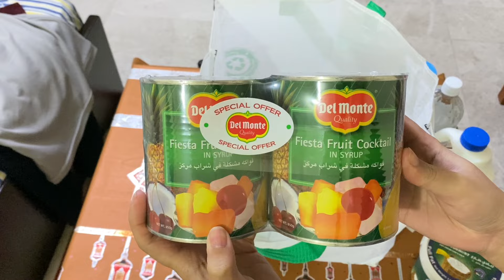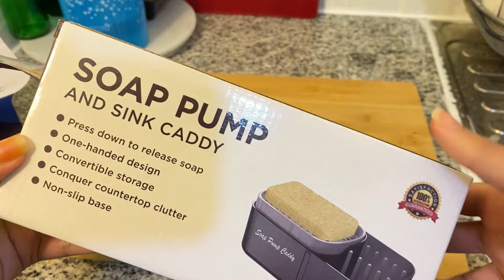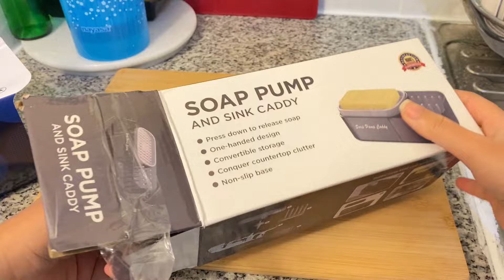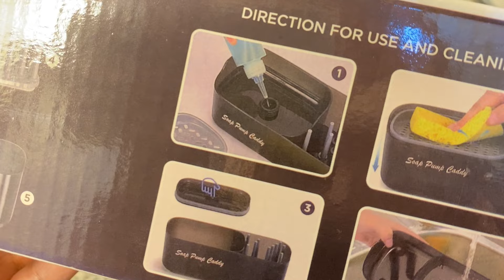Finally Ramadan Shopping ho gai❤️ |Ramadan Preparations 2024 | Ramadan Shopping Vlog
Finally Ramadan Shopping ho gai❤️ |Ramadan Preparations 2024 | Ramadan Shopping Vlogs

Pre Ramadan Cleaning | Pasta Recipe | Pakistani Vlogger in Dubai | Ramadan Preparation 2024

Pre Ramadan Cleaning | Kitchen Deep Cleaning | Pakistani Vlogger in Dubai | Ramadan Preparation 2024

A Day in My Life in DUBAI

Pakistani Vlogger in Dubai | | Life in Dubai

Pakistani Vlogger in Dubai | Dubai Life |A Day in My Life